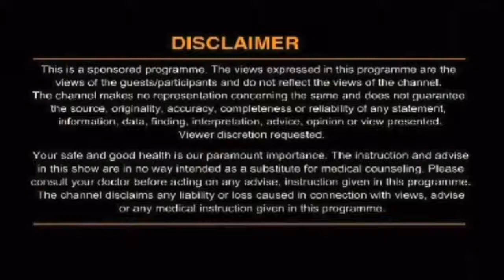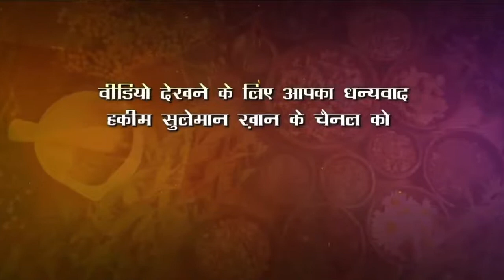पांव में खिंचाव, जलन और ठंडा रहने का क्या कारण है ?